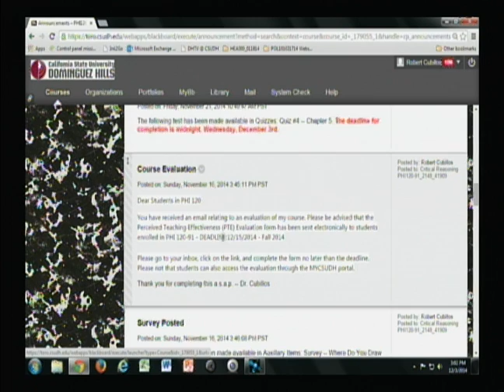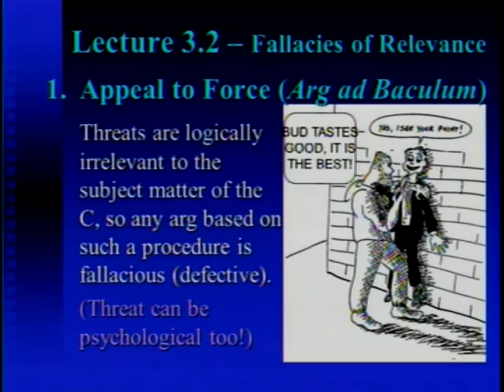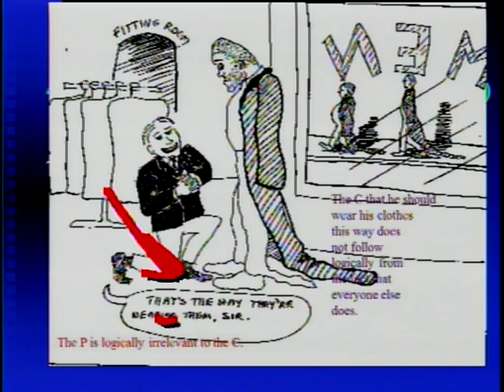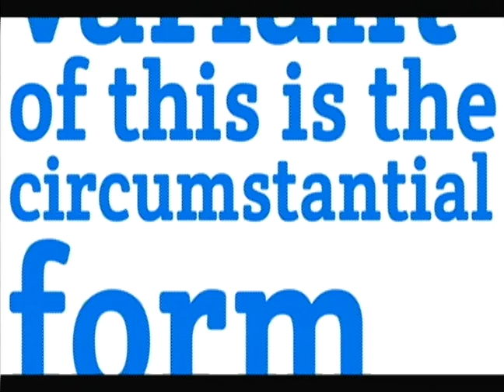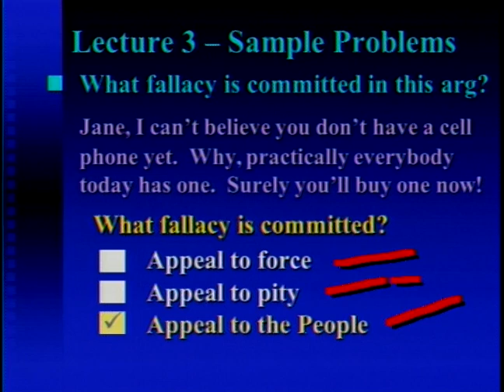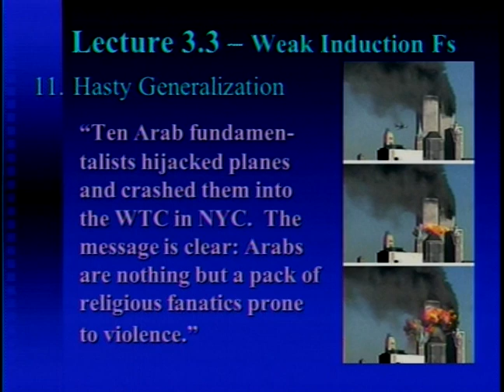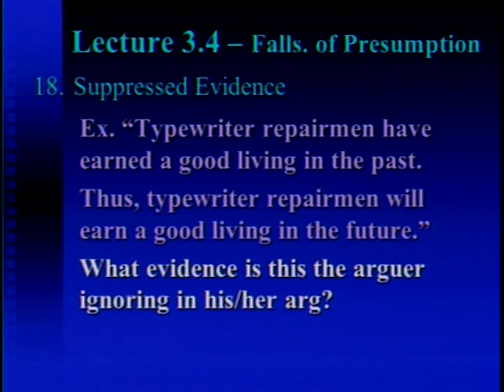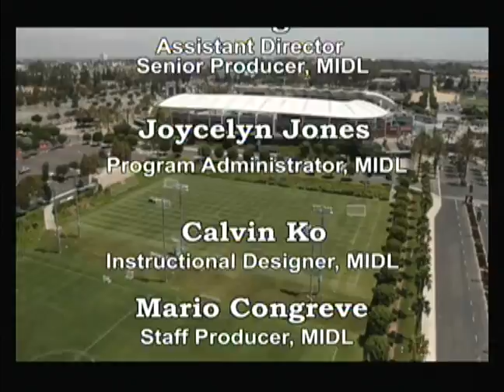PHI120 Session #13 FALL 2014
Critical Reasoning with Robert Cullios